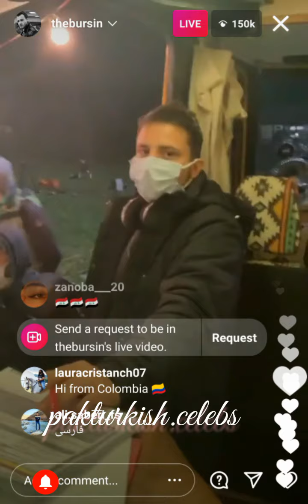Hande Erçel Ve Kerem Bürsin Canli Yayin - Yeni Canlı - Edser - Sen Çal Kapımı - 06.04.2021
Hande Erçel Ve Kerem Bürsin Canli Yayin
 Yeni Canlı
Edser
Sen Çal Kapımı
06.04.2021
edser
hande kerem live
hande erçel kerem bursin canlı yayın
sen çal kapımı live yeni
edser live
hande erçel kerem bursin
hande erçel kerem bursin live
kerem bursin canlı yayın
kerem hande live
hande ercel live instagram
hande erçel kerem bursin instagram live
hande erçel ve kerem bursin
hande kerem canli yayin
hande ve kerem canlı yayın
kerem bursin
kerem bursin hande erçel canlı yayın
kerem bursin hande erçel canli yayin
kerem bursin hande erçel live
kerem bursin instagram live
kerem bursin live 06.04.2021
kerem bursin ve hande erçel live
kerem bursin y hande ercel
kerem live
kerem ve hande live
sen cal kapimi
sen cal kapimi live
sen cal kapimi live instagram